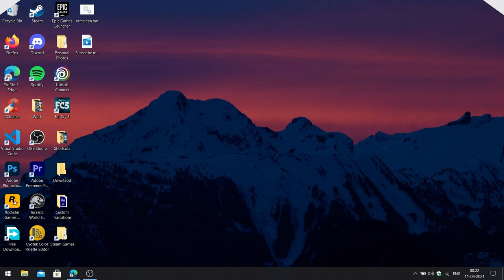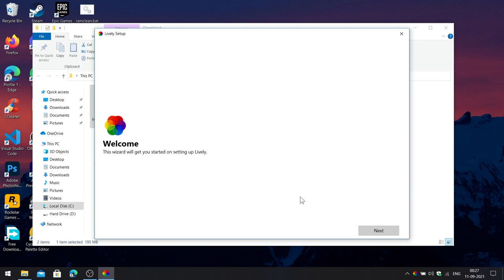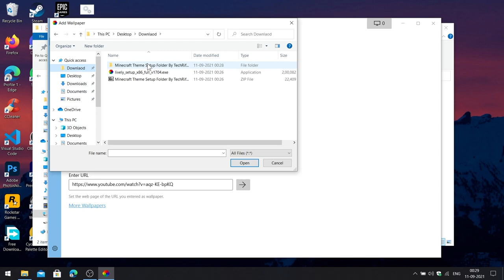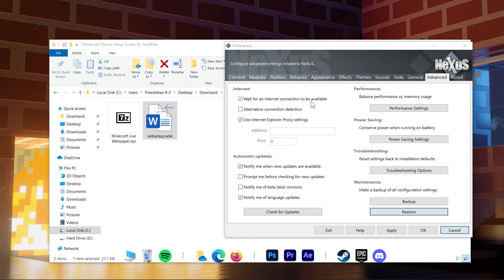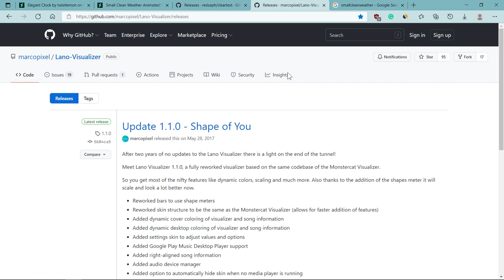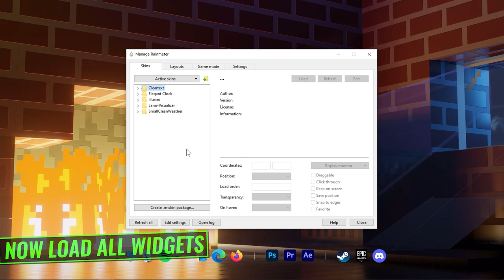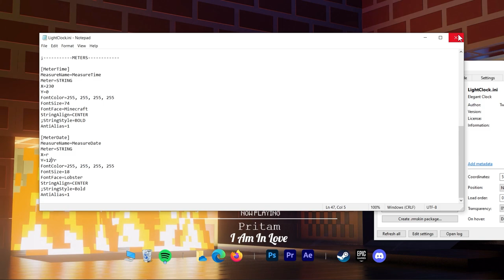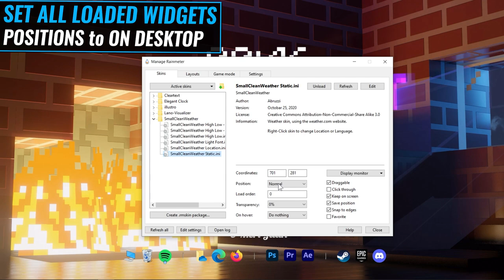This Cool Animated Theme is for MINECRAFT Lovers 🔥🔥🔥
So Guys I am Back with the New Video and in this easy tutorial video i will be showing you how you can install this cool animated theme for Windows 10 & Windows 11. This video is specially for MINECRAFT Lovers 🔥🔥🔥). Tutorial is going to be easy, just follow the steps and you will get the same desktop theme as you see in the video. Customization is very easy and hope you like this video.

So if you are new to our channel Tech Rifle and watching this video ( This Cool Animated Theme is for MINECRAFT Lovers 🔥🔥🔥 ) for the first time then hit the subscribe button and also press the bell icon so that whenever I upload new videos you will get a notification.

MUSIC USED IN THIS VIDEO